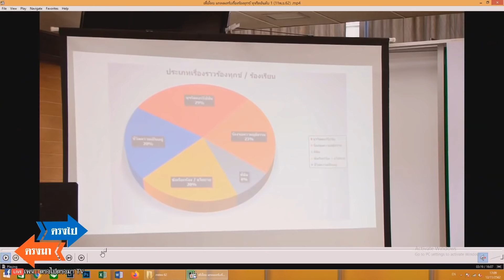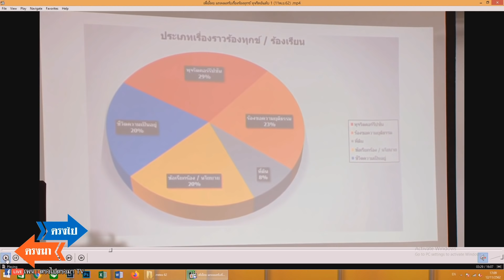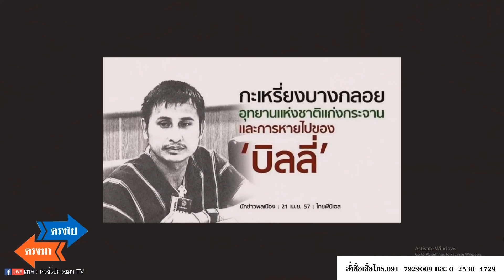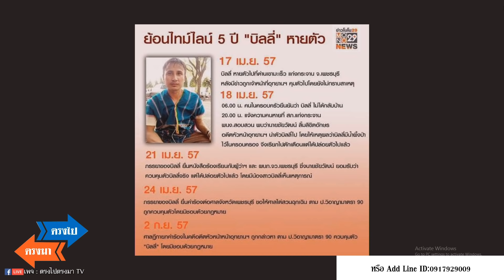ตรงไปตรงมา : เจอร้องแล้ว!!! ส.ส.ปารีณารุกที่ป่า กว่า 1,700 ไร่ .....รอดหรือไม่รอด ??